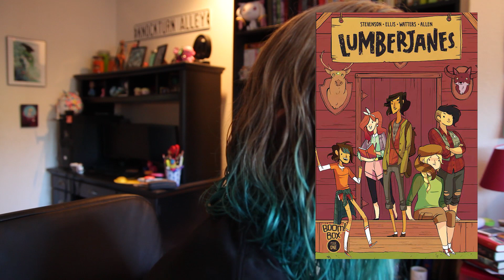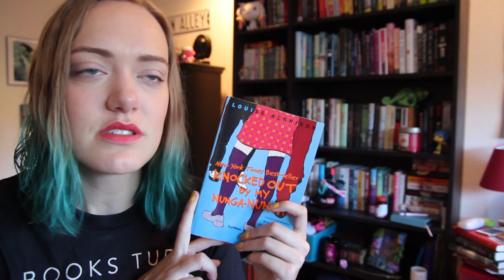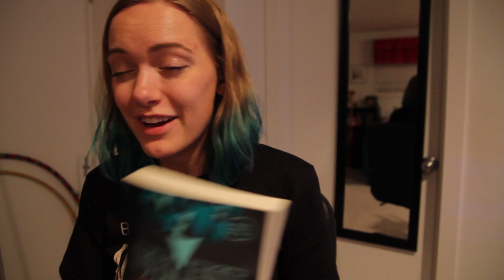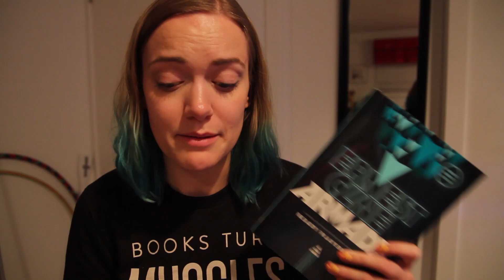July Wrap Up | Aug TBR!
Here's what I read in July!